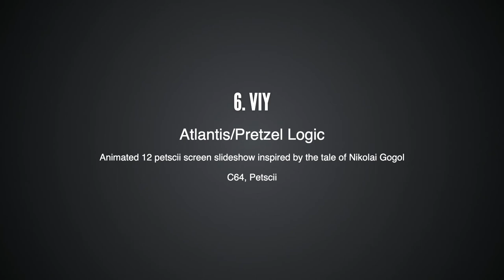VIY by Atlantis and Pretzel Logic - Zooparty 2021 C64 Demo Competition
VIY by Atlantis & Pretzel Logic
C64 Demo Competition at World Wide ZOO :  #3

Based on a tale by Nikolai Gogol

Due to current situation, ZOO – the biggest North European C64-only party will happen ONLINE on 25th of September 2021. Reserve the whole day, evening and night on your calendar, fill your fridge with beer & food and let yourself into hands of the Zookeepers from the North.

WWZ will entertain you with varying content – talks, live commentaries & music, and of course – competitions. To make the evening perfect we need YOU – your entries and your votes. Our studio crew with changing guests will spice up the show through the evening.

We will have compos in traditional categories of PETSCII, Music, Graphics and Demo while having also a new single effect compo in basic language titled ‘Basic Effect’.

BIG THANKS to everyone involved – staff, guests, participants, partners and the audience. From our point of view we had a good (but exhausting) weekend full of content. Thanks for the great amount of compo entries – 75 entries in five categories is not bad at all. Congratulations to all the winners and everyone who submitted us entries.
In all we estimated a total of ca. 500 viewers, with a Twitch peak of +360 simultaneous viewers during demo compo.

Demoscene?

"The demoscene is an international computer art subculture focused on producing demos: self-contained, sometimes extremely small, computer programs that produce audio-visual presentations. The purpose of a demo is to show off programming, visual art, and musical skills. Demos and other demoscene productions are shared at festivals known as demoparties, voted on by those who attend, and released online.
The demoscene’s roots are in the home computer revolution of the late 1970s, and the subsequent advent of software cracking. Crackers altered the code of video games to remove copy protection, claiming credit by adding introduction screens of their own (“cracktros“). They soon started competing for the best visual presentation of these additions. Through the making of intros and stand-alone demos, a new community eventually evolved, independent of the gaming and software sharing scenes."